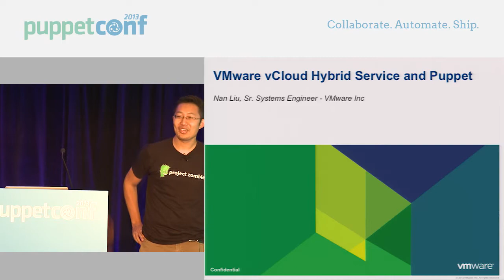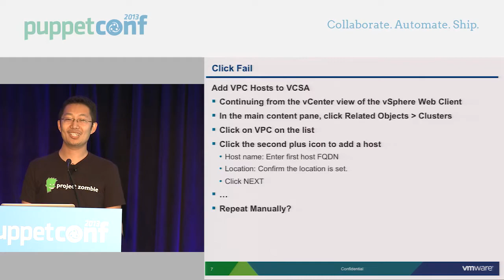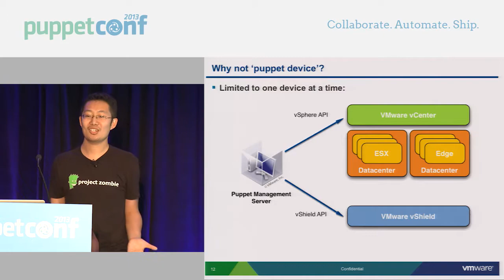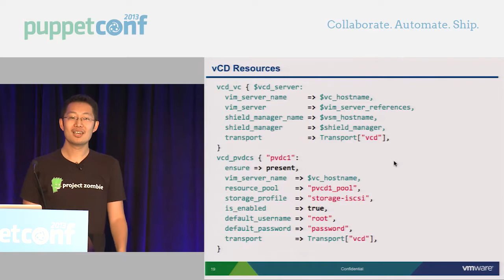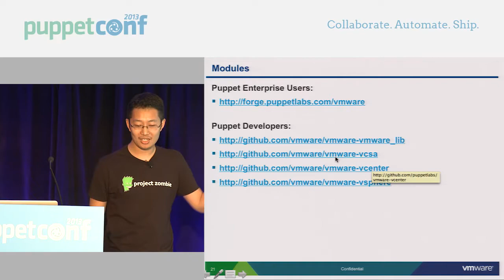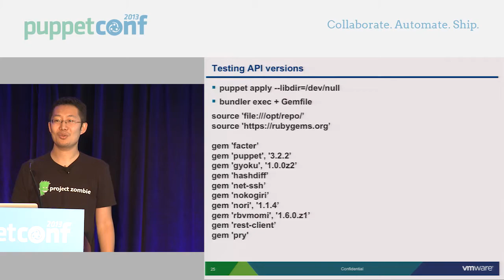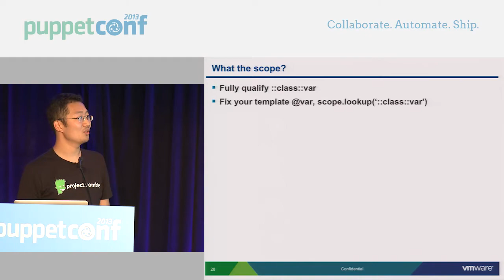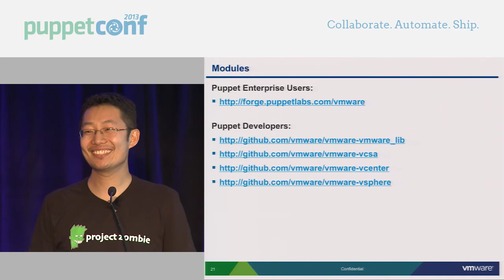Deploying VMware vCloud Hybrid Service with Puppet - PuppetConf 2013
This session will provide an overview of the challenges of deploying and managing VMware vCloud Hybrid service with Puppet. VMware vCloud Hybrid service automation not only require configuration management of operating systems, but also configuration management of several VMware products through their APIs: * VMware vCenter (vSphere API) * VMware vCloud Network and Security (vShield API) * VMware vCloud Director (vCloud API)

Nan Liu
Sr. Systems Engineer, VMware Inc.
Nan is a Sr. Systems Engineer at VMware focused on developing automation solutions for VMware vCloud Hybrid service (vCHS). Previously, he worked as a technical evangelist and professional service engineer at Puppet Labs developing and promoting DevOps solutions for partners and customers. He also has background managing SaaS service in the healthcare industry.